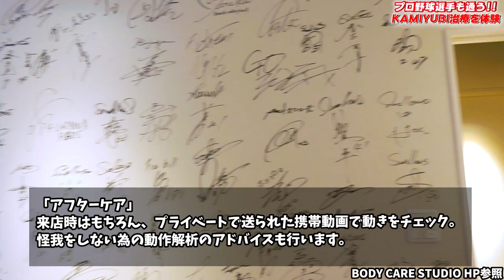【神の指】プロ野球選手も通う「KAMIYUBI」で固まった肩をほぐす！施術師はまさかの元BCリーガーだった！！